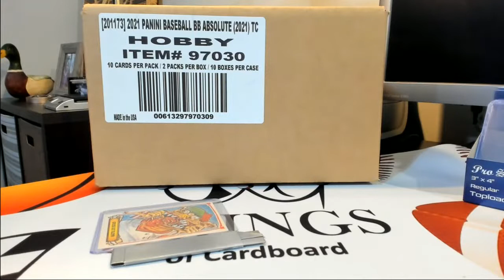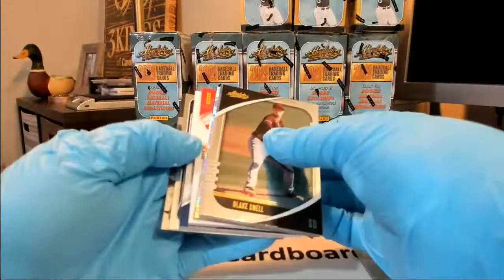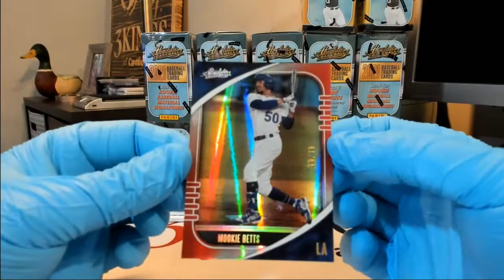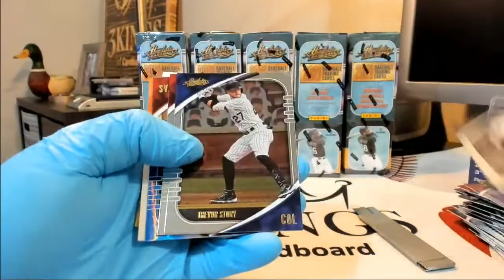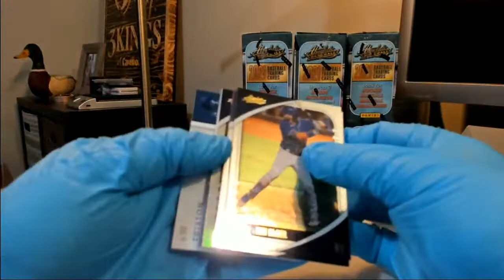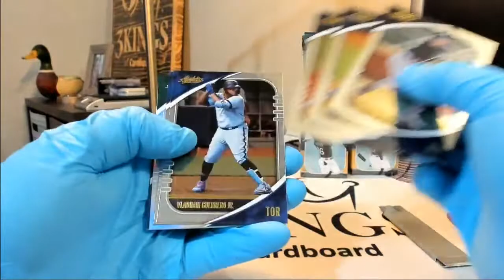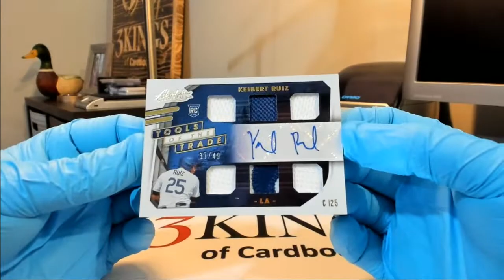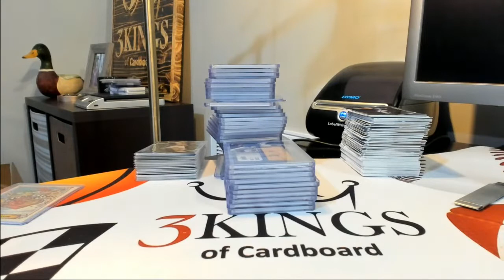06/05/21 - Facebook - 9 PM CDT - 2021 Panini Absolute Baseball Full Case PYT Break